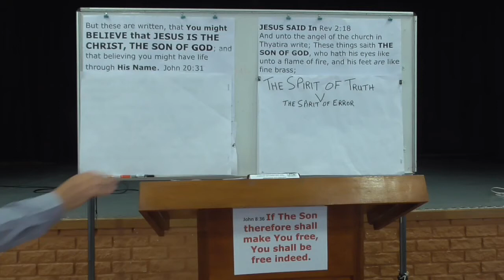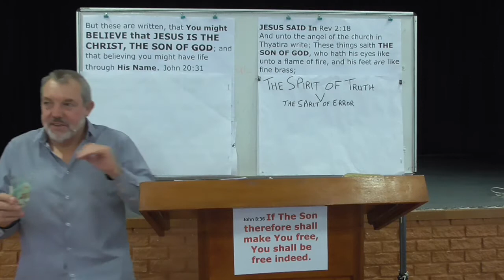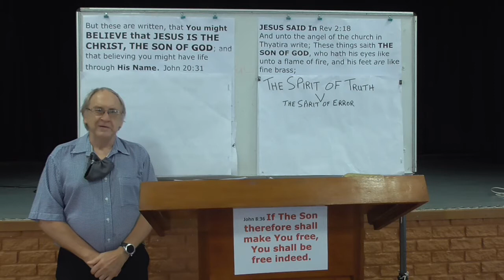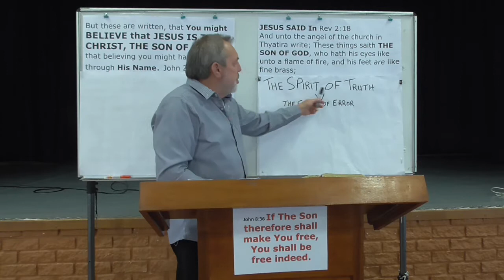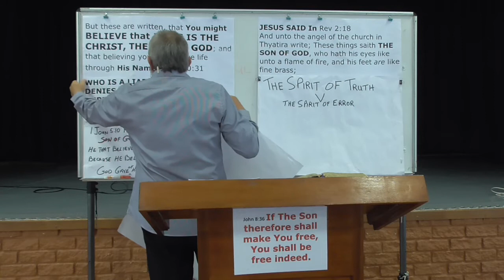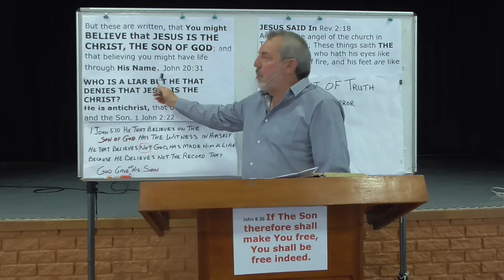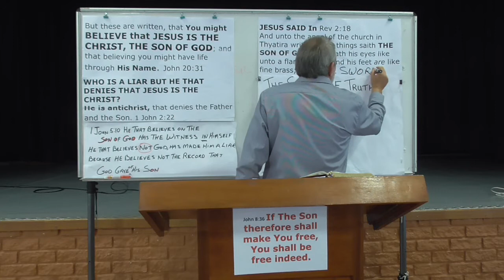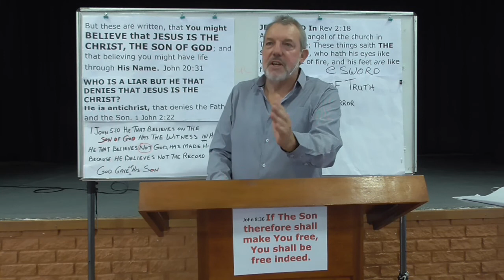The Spirit Of Truth V The Spirit Of Error 1-Cecil James - Inspired Life Ministries, Hermanus RSA